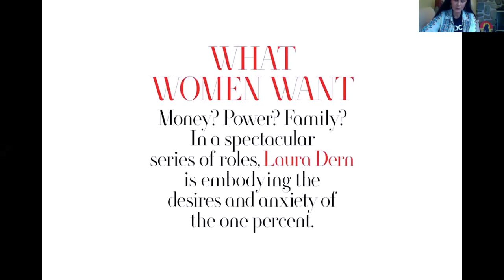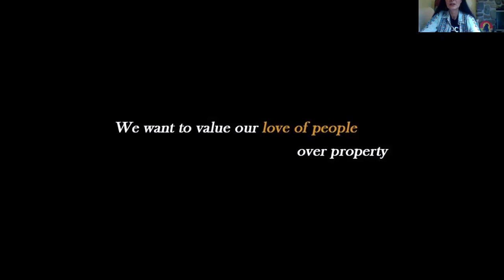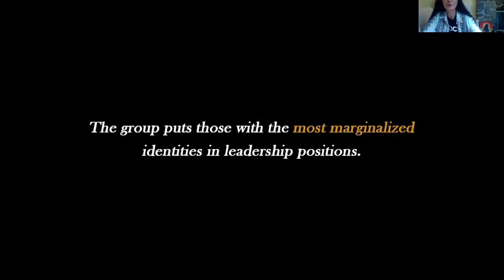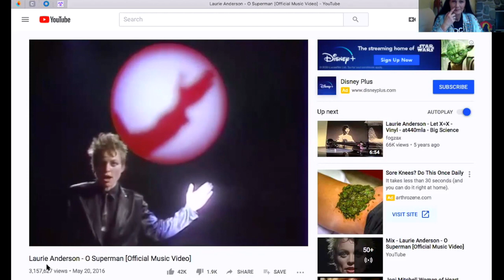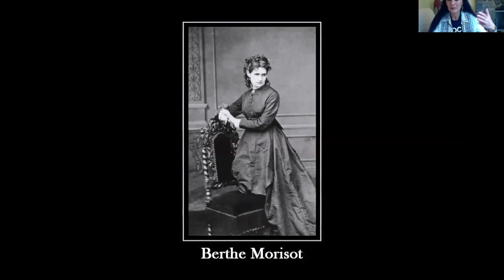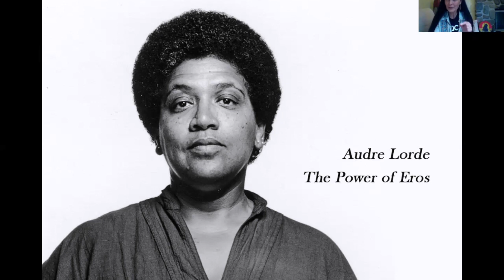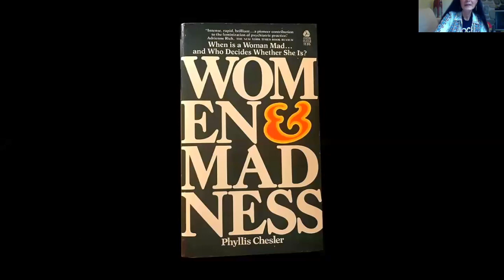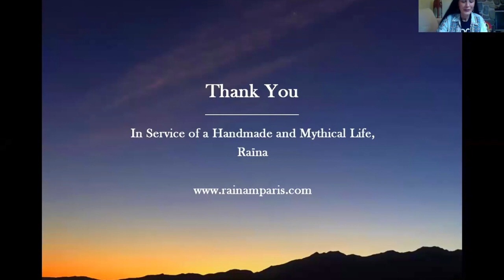What Women Want: The Modern Implications of an Ancient Tale. A lecture by Dr. Raïna Manuel-Paris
What Women Want: The modern implications of an ancient tale on the difficulties of being a woman in a violent world, from King Arthur’s court to the Black Lives Matter Movement. A mytho-poetic approach. A lecture by Dr. Raïna Manuel-Paris

MythBlast article: "The Wedding of Dame Ragnell and Sir Gawain"